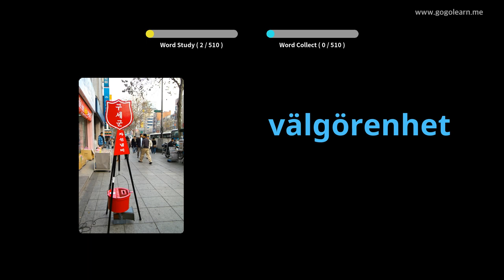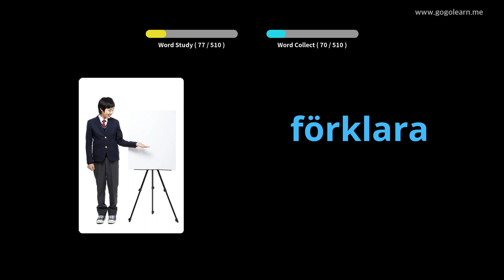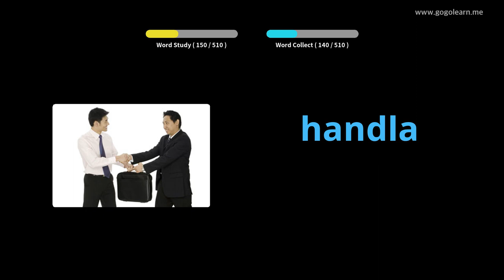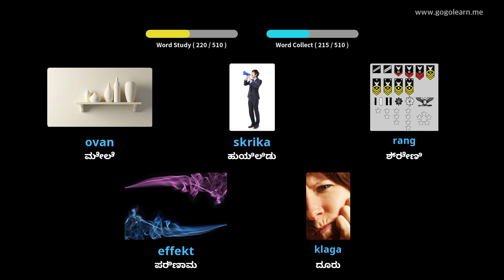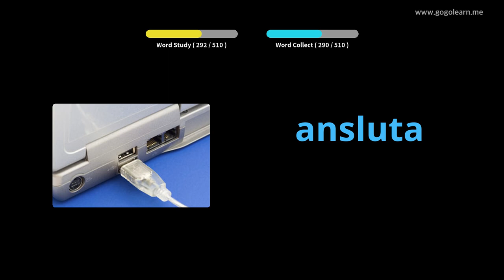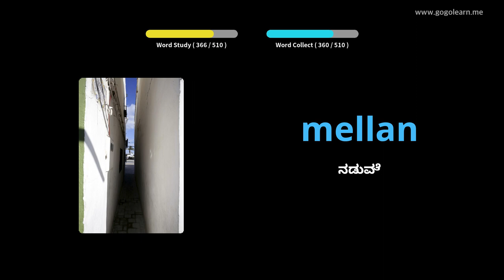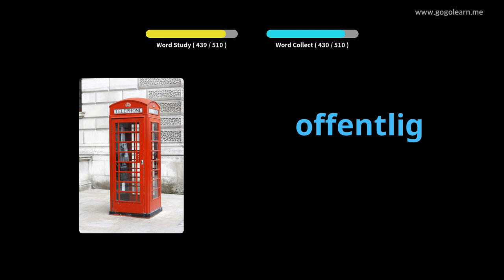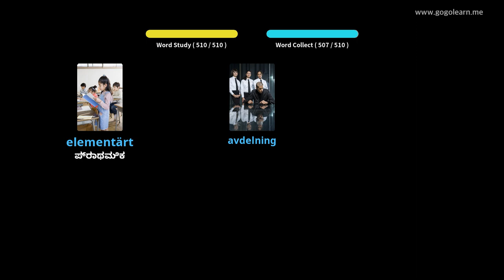ಸ್ವೀಡಿಷ್ ಶಬ್ದಕೋಶ ಮೂಲ ಮಾಧ್ಯಮಿಕ ಶಾಲೆ | Golearn